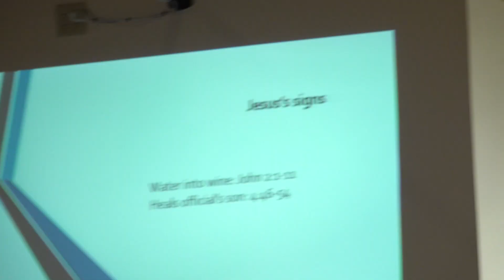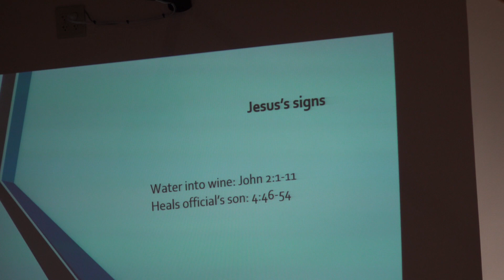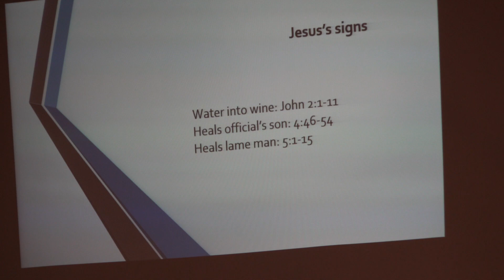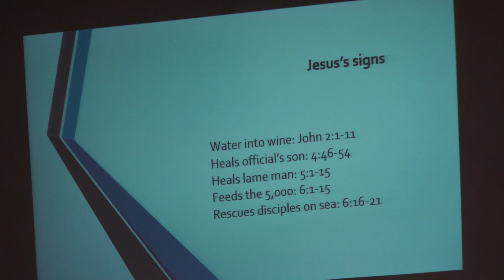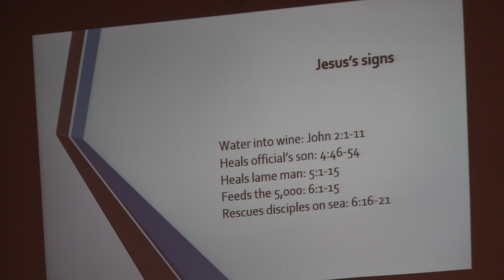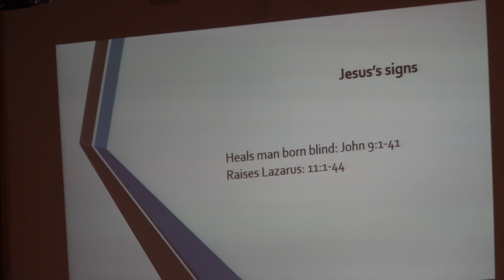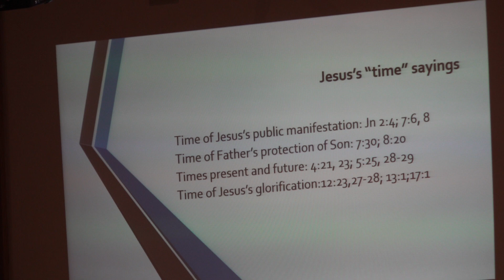Dr. Robert A. Peterson, Johannine Theology, Session 8, Jesus's Signs, Part 2, Time Sayings, Part 1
This is Session 8 by Dr. Robert A. Peterson on Johannine Theology, Jesus's Signs, Part 2 and Time Sayings, Part 1.
Robert A. Peterson (PhD, Drew University) was professor of systematic theology at two evangelical seminaries for over 35 years.  He is the author of numerous books and edited works among which are: Salvation Accomplished by the Son: The Work of Christ; Salvation Applied by the Spirit: Union with Christ; Christian Theology: The Biblical Story and Our Faith (with author Christopher Morgan); and Faith Comes by Hearing: A Response to Inclusivism. He also was an editor for the ESV: Systematic Theology Study Bible.